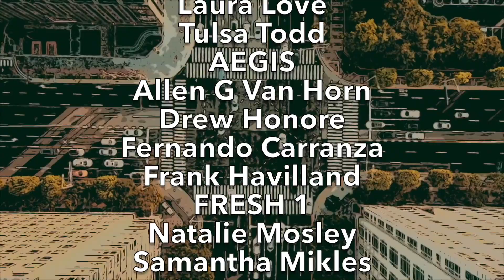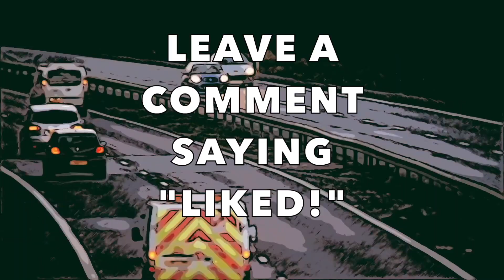DOORDASH DRIVERS SHOULD PREPARE THEMSELVES FOR THE POSSIBILITY OF A NEW JOB SOON... *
In today's video we discuss "DOORDASH DRIVERS SHOULD PREPARE THEMSELVES FOR THE POSSIBILITY OF A NEW JOB SOON... *". HA! I caught you reading this! Leave a quick comment so I know you saw it saying "COMMENT DETECTED!"

*NONE CURRENTLY*

Samantha Mikles
John Birchfield

WELL DASHERS... WE MIGHT NEED NEW JOBS SOON and THIS is WHY...(THESE ARE FACTS, NOT OPINION)